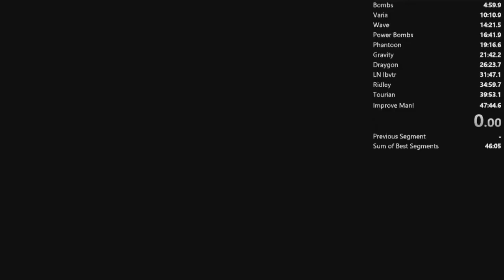Phantoon Jump Doppler 2 Round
Just experimenting.